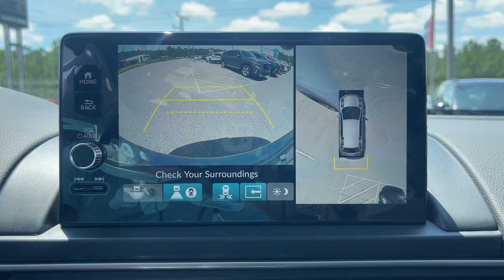2025 Honda Pilot Elite Aiken, North Augusta, Augusta, Evans, Grovetown SC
New 2025 Honda Pilot Elite available at Honda Cars of Aiken located in 550 Jefferson-Davis Hwy, Warrenville, SC, 29851. Servicing the Aiken, North Augusta, Augusta, Evans, Grovetown area.